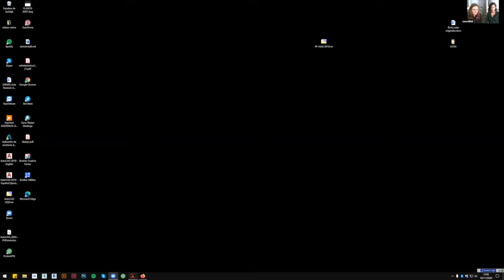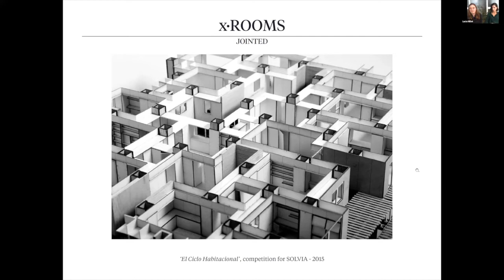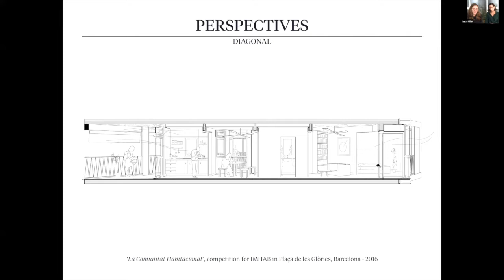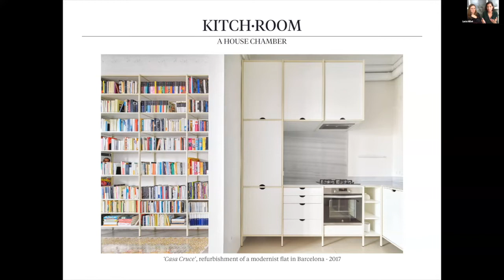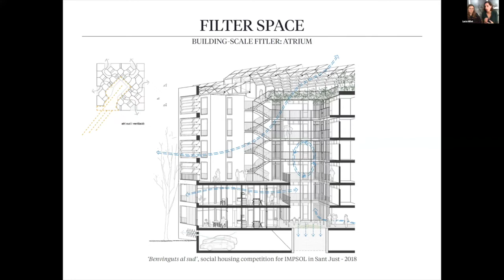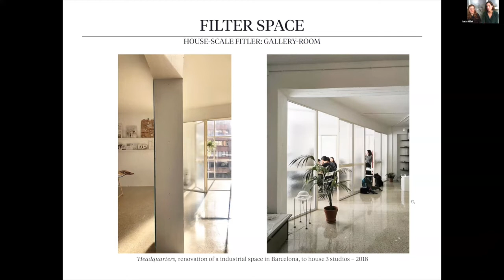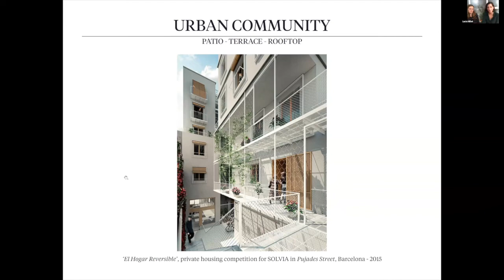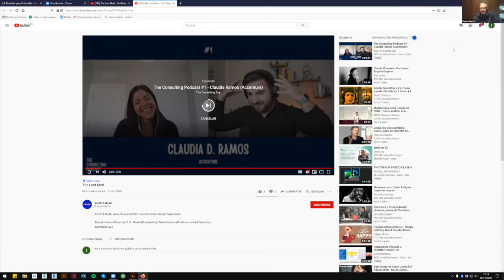Cierto Estudio _ Reversible home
CulturTalks _ Autumn 2020